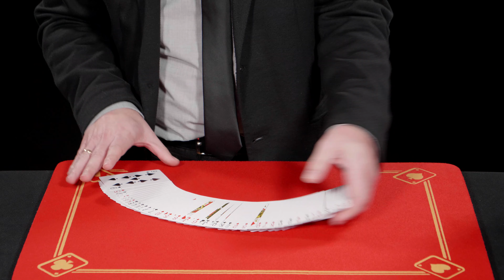042 NEGROS Y ROJOS